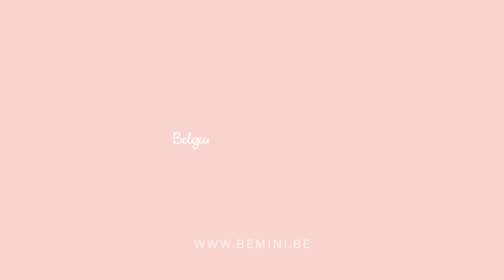Gigoteuse hiver MAGIC BAG® 3-9 mois (155) de BEMINI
Gigoteuse TOG 2 / TOG 2,5 / TOG 3 ingénieuse, chaude et moelleuse

Le N°1 des sacs de couchage !
Pour un bébé entre 55 et 80 cm.

EN RÉSUMÉ
1 - EASY OPENING
Zip latéral qui facilite le change de bébé.
2 - SLEEP OR PLAY
Les jambes du sac s'unissent ou se séparent selon les besoins. S'adapte à tous les modèles de sièges auto et poussettes, comme : MAXI COSI, RECARO, RÖMER, BUGABOO, CYBEX ...
3 - HAPPY FEET
Une ouverture passe-pieds avec patte rabattable permettant à bébé de faire ses premiers pas ou de garder ses petits pieds bien au chaud.
4 - REMOVABLE SLEEVES
Manches détachables permettant de gérer l'apport de chaleur à votre bébé.

DESCRIPTIF
La gigoteuse de BEMINI est le petit nid douillet essentiel à votre enfant.
En remplaçant la couverture, le MAGICBAG assure confort, sécurité et liberté de mouvement, que ce soit à la maison, à la crèche, chez mamy ou pour toutes les balades en poussette et en voiture.

BEMINI OEKO TEX
Tous nos produits sont certifiés Oeko-Tex, label européen garantissant des textiles exempt de produits toxiques pour le corps et l'environnement. La peau de votre bébé est protégée contre les risques d'irritations cutanées et d'allergies.

CARACTÉRISTIQUES

TOG  T° Chambre   Qualité
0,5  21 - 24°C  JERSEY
    Jersey peigné coton très doux.
    Facile d'entretien, lavable en machine à 40°.
    Conserve toute sa couleur et sa douceur lavage après lavage.
    Composition : 100% coton

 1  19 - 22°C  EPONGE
    Bouclette éponge double face, douce, absorbante et respirante.
    Facile d'entretien, lavable en machine à 40°, conserve toute sa douceur lavage après lavage.
    Idéal pour une T° de chambre entre 21 et 23°C.
    Composition : 80% coton 20% polyester

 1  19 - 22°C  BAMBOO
    Fibre anti bactérienne, douce, hypoallergénique et naturellement respirante
    Idéal pour une T° de chambre entre 20 et 22°C.
    Composition : 30% bambou 30% coton 40% polyester

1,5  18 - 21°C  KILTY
    Jersey 100% coton finement matelassé et doublé de jersey 100% coton.
    Bébé est en contact avec le coton.
    Facile d'entretien, lavable en machine à 30°.
    Idéal pour une T° de chambre entre 18 et 21°C.
    Composition : 100% coton / Garnissage: 100% polyester

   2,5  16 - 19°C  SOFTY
    Ultra moelleuse, cette micro fibre est douce, chaude et respirante.
    Ne peluche pas.
    Idéal pour une T° de chambre entre 17 et 19°C.
    Composition : 100% Polyester

  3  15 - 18°C  PADY JERSEY
    Jersey 100% coton ouatiné de fibre entièrement doublée de jersey 100% coton.
    Idéal pour une T° de chambre entre 16 et 18°C.